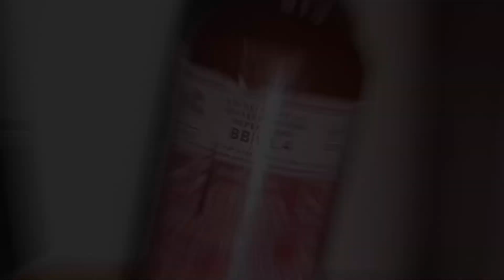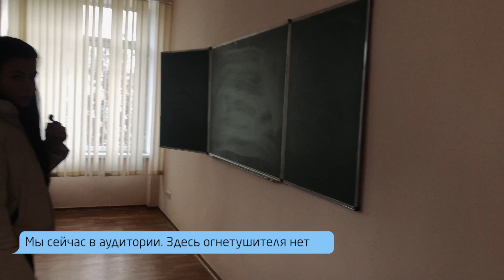Инспекция УСИ. Экономический и Финансовый колледж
Более месяца назад из-под завалов на Троицкой достали последние тела погибших в трагическом пожаре. Сейчас студенты экономического колледжа учатся на Героев Крут, 19, а в первый месяц после пожара часть из них направили в финансовый колледж, расположенный на Инглези, 6.